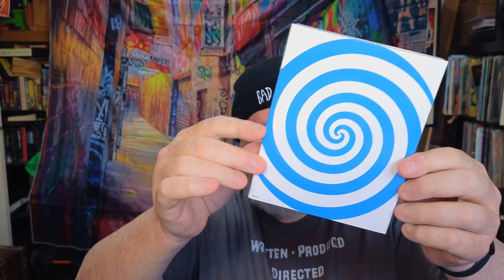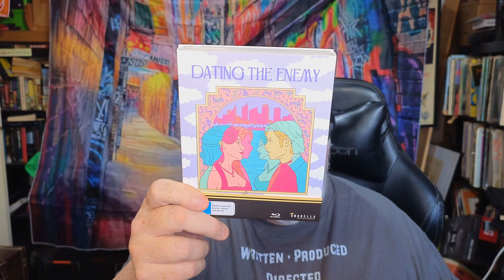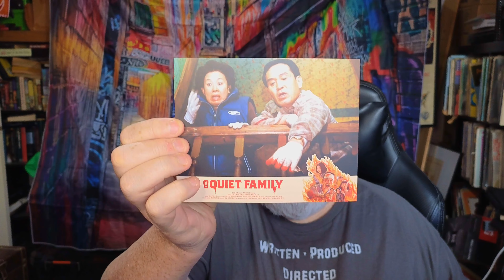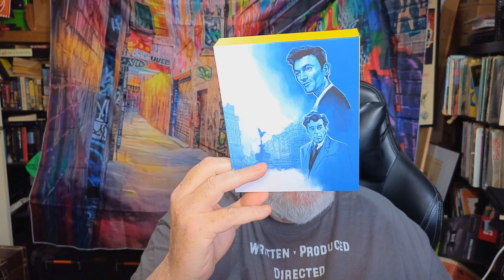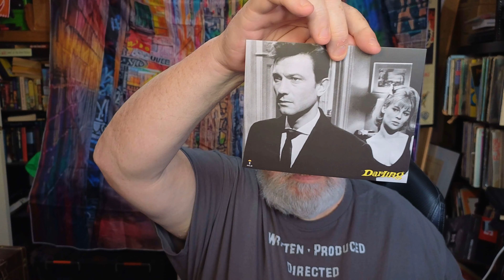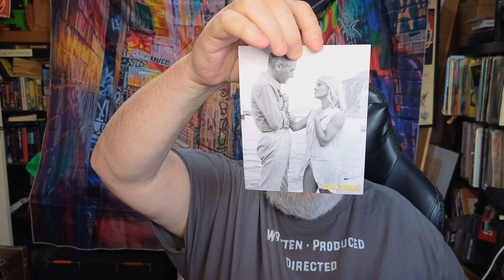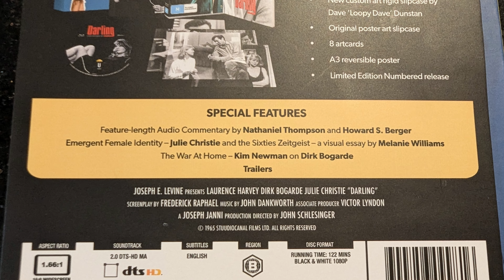How Have I Never Seen These Five Movies Before?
This time I've got five movies from Umbrella Entertainment that I'd never seen before. Two Australian romcoms made by women, a 1960s classic mostly forgotten, a South Korean comedy and a South Korean drama.

All these movies are available in both standard and collectors' editions.

00:00 Intro
00:50 Love And Other Catastrophes
04:25 Dating The Enemy
08:20 The Quiet Family
15:00Darling
21:28 JSA
28:05 Outro

Victoria, Australia.